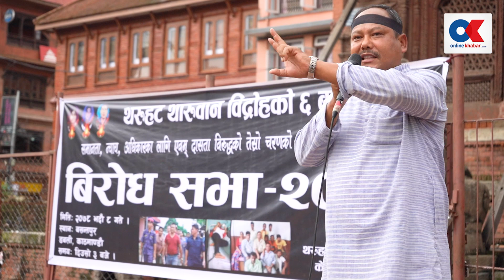थारूहरू बरु मर्न तयार छन् सम्झौता गर्दैनन् ||| Onlinekhabar.com